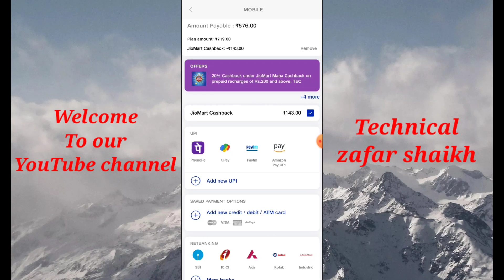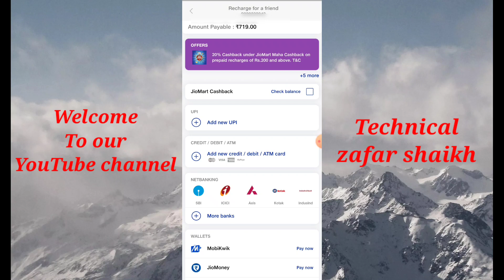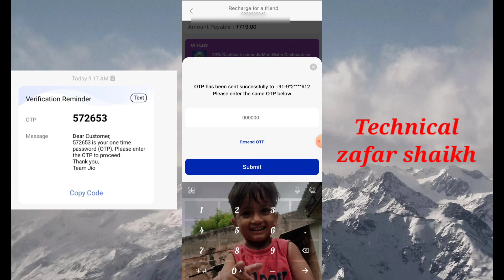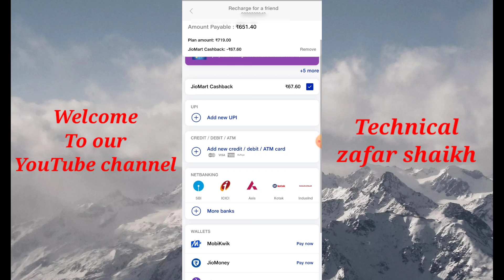Recharge For A Friend In My Jio App || Jio Recharge 20 Cashback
About This.
Dosto, Aaj ki is video me hamne bataya he ke.

Invite google pay and get Rs,150 Rupees Cashback
Google link. And Download